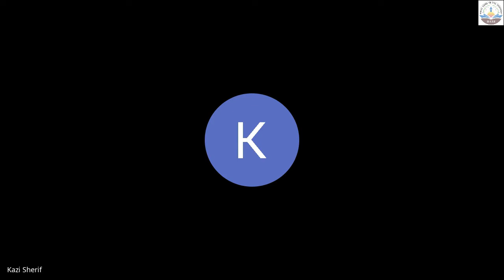BASE lecture on Present Condition of Bengali Muslims and Challenges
BASE Lecture :
Topic: Present Condition of Bengali Muslims and Challenges

Speaker/Discussant: Kazi Mohammed Sherif